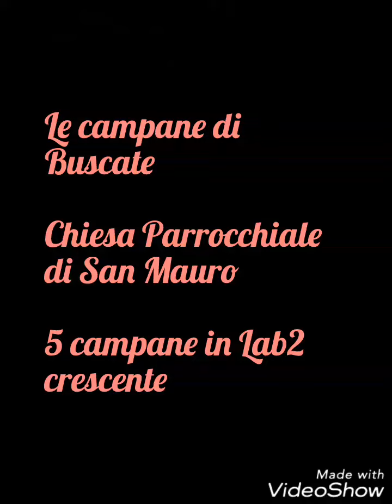Le campane di Buscate (MI) Chiesa Parrocchiale di San Mauro Abate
Buscate, Chiesa parrocchiale di San Mauro Abate

5 campane in La2 calante
Carlo,Enrico e Secondo Ottolina 1955

Distesa delle 2 campane minori per l'inizio della messa festiva

Un saluto da campanaro 35!!